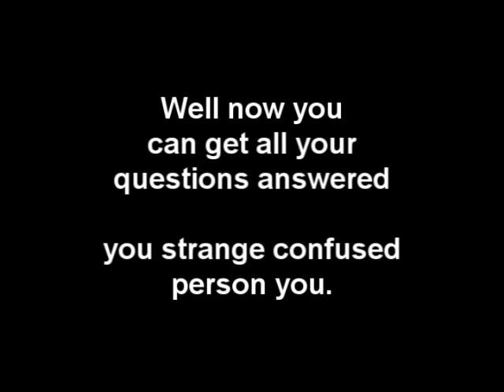Ask me a question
Please keep the questions reasonably good not something stupid like "are you god" because you know full well i am